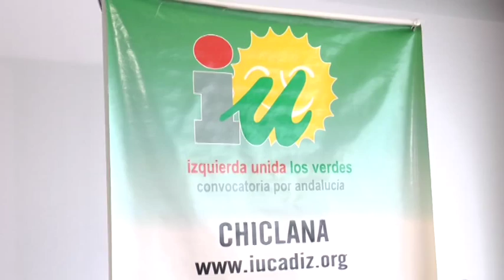FALTA DE MANTENIMIENTO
Humedades, desprendimientos, bichos y falta de mantenimiento en general. Son algunas de las molestias que sufren vecinos y vecinas de la Huerta Las Bolas. Izquierda Unida pide al gobierno local que se ocupe del mantenimiento de las barriadas.